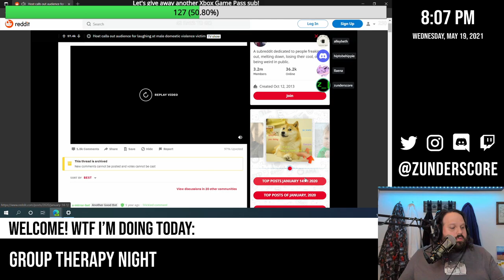zunderstream Show Archive - 2021-05-19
WARNING: This episode contains discussions and descriptions of sexual assault.

🎬: "Male survivorship group therapy night mentalhealth - !merch !discord !social - zunderstream"